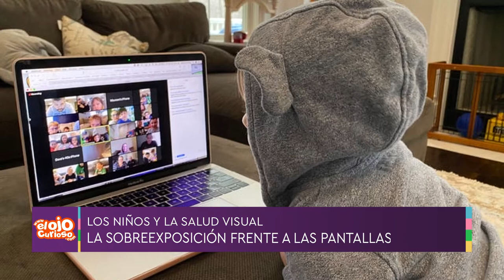Miopía en niños - Oftalmóloga infantil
La sobreexposición frente a las pantallas (teléfonos, tablets, notebooks) está causando un importante aumento de casos de miopía en niños. Sobre este tema conversamos con la Dra. Cristina Bondesio (MP 18883), prestigiosa oftalmóloga infantil.